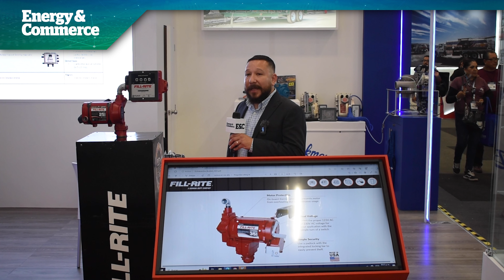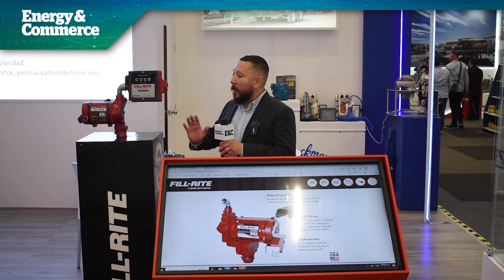Tecnología Nextec Intelligence revolucionaria en el mercado: Petrogas - Arnoldo Valdez, FILL RITE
Tecnología Nextec Intelligence revolucionaria en el mercado

Arnoldo Valdés, representante de Fill-Rite en México, explicó que con tecnología Nextec Intelligence, la bomba roja, como se conoce popularmente en el mercado mexicano, destaca por su capacidad de uso continuo, una característica revolucionaria en el mercado. "Esta bomba puede operar sin interrupciones los 30 días del mes, los siete días de la semana, las 24 horas del día, gracias a su motor de voltaje variable que previene el sobrecalentamiento".